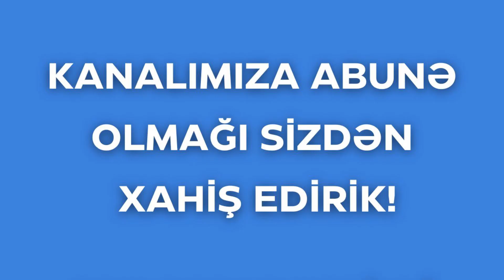Vilayet Eyvazov yeni reisler teyin etdi